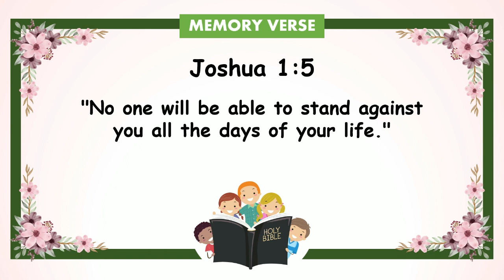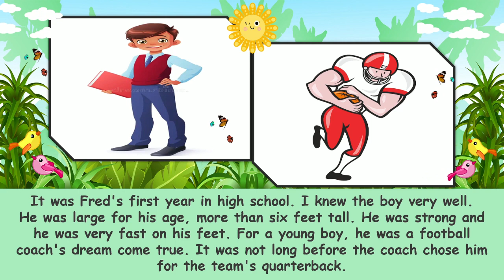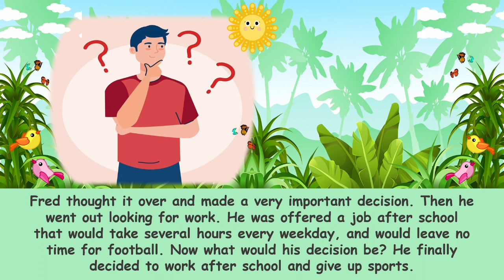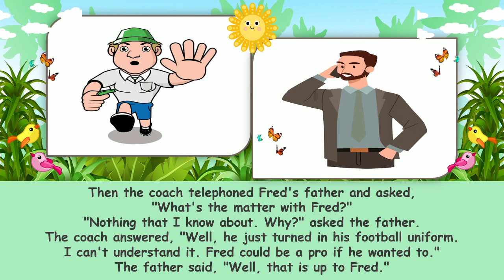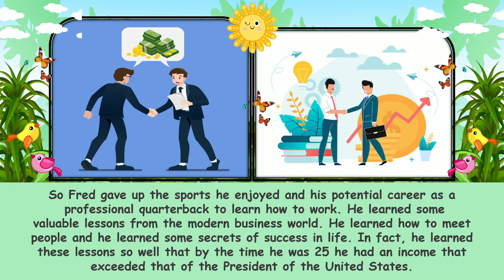"Diligent in Business" | Children Morning Worship | July 27, 2023